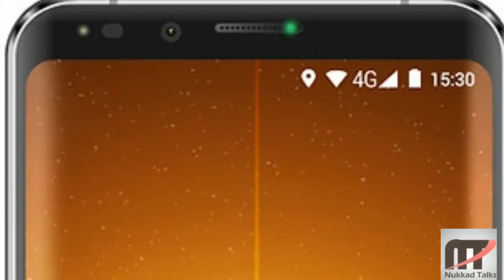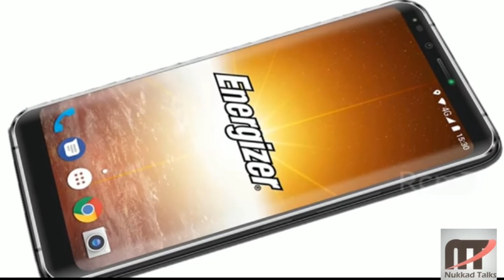World's first smartphone with massive 16,000mAh battery | Energizer Power Max P16K Pro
Smartphone with the latest technology and high screen resolution with massive 16,000mAh battery. This is the World's first smartphone with the high quality battery, Energizer Power Max P16K Pro with high power of the battery for long time use of your cellphones.